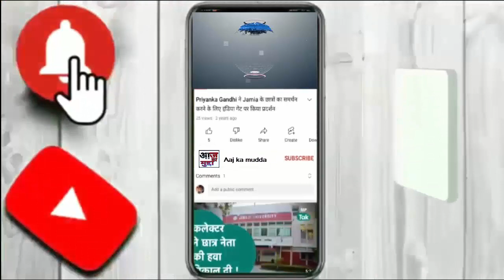ISRO : आज Aditya L1 की कक्षा बढ़ाएगा इसरो। ISRO।SunMission।Orbit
AajKaMudda

आज आदित्य L1 की कक्षा बढ़ाएगा इसरो

पृथ्वी की अंडाकार कक्षा में पहुंचने के बाद आदित्य L1 स्पेसक्राफ्ट की आज यानी रविवार 3 सितंबर को सुबह करीब 11:45 बजे ऑर्बिट बढ़ाई जाएगी। इसरो के वैज्ञानिक ऑर्बिट बढ़ाने के लिए स्पेसक्राफ्ट के इंजन कुछ देर के लिए फायर करेंगे। अभी आदित्य 235 x 19500 Km की कक्षा में है।